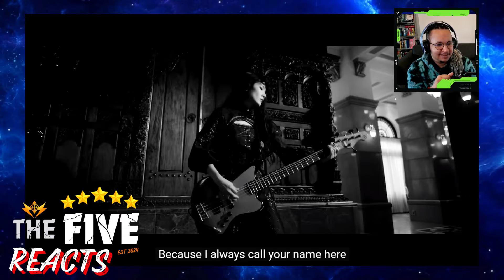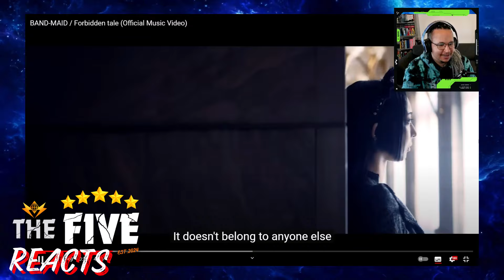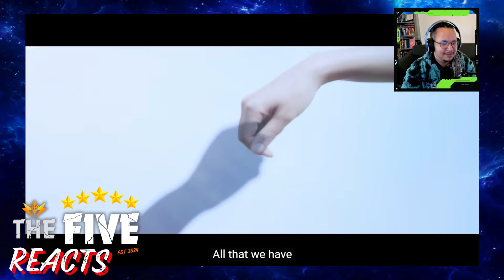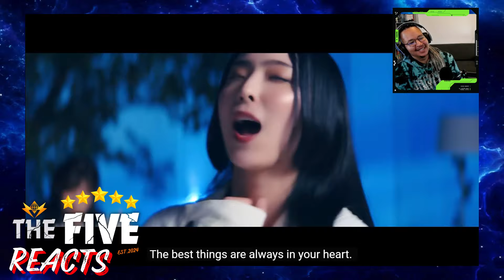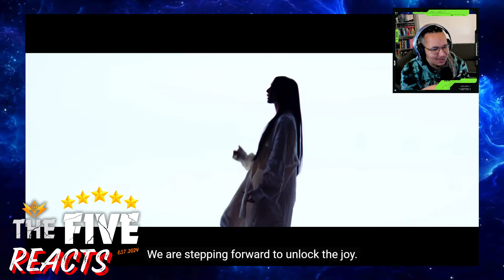BAND-MAID - Epic Narratives Album - Forbidden Tale + Bestie - THE FIVE FIRST TIME REACTION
#63 of 100dayschallenge
All I have to say with these two songs is god damn did they catch me off guard! Just band Maid showing us their range is endless.

ENJOY IT AND GET EXCITED.

If you want me or us to react to something just drop it in the comments and we will :D

Any Feedback for our Videos Please comment. Help Us Improve Our Content For you!